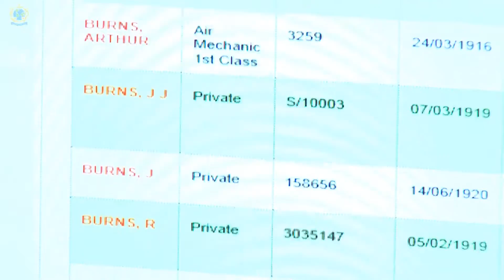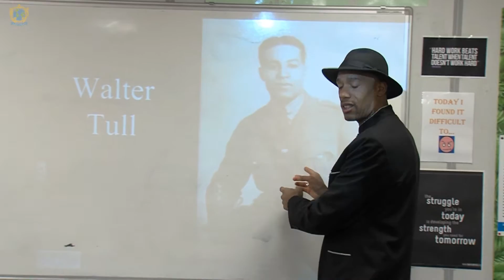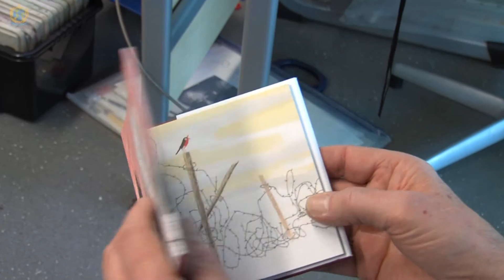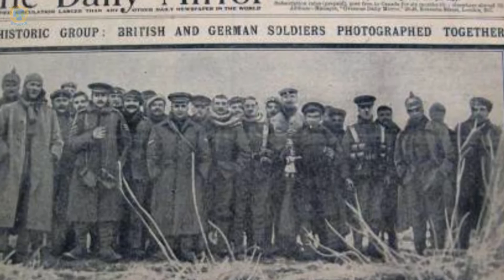Abraham Moss Remembers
Abraham Moss Remembrance Activities